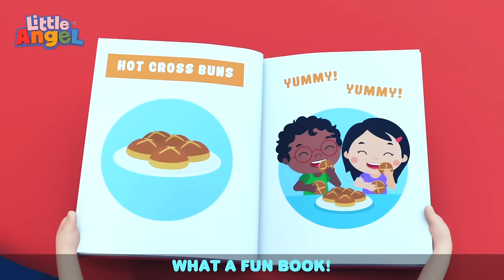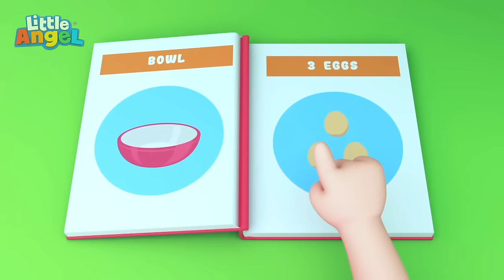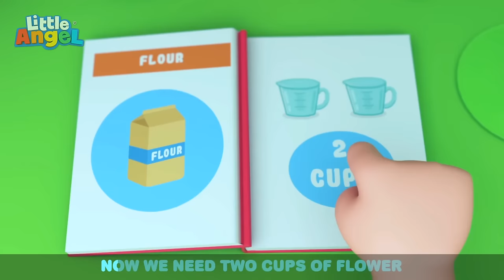No No I Don’t Want The Seatbelt | Baby John's Car Song | Best Cars & Truck Videos for Kids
Baby John doesn't want to wear his seat belt on a car ride. Mr. Dino doesn't wear a seat belt and gets hurt! Baby John now sees the importance of always buckling up in this safety song for kids.

00:00 No No I Don’t Want The Seatbelt
03:35 If I was a Police Officer!
07:12 My Mom is a Superhero
10:48 Yes Yes Fruits Are Good For You
14:52 My First Camper Road Trip
18:58 Friends Song
22:53 Playtime At School (Skipping The Rope)
26:49 Hot Cross Buns
29:47 This Is The Way (I Get Dressed By Myself)

Song Lyrics
You have to wear wear wear,
always wear your seatbelt
You will be safe safe safe,
when you wear your seatbelt
No Never No No No unbuckle your seatbelt

Let’s keep you safe safe safe and buckle up
Every time you go go go riding on your stroller

Let’s keep you safe safe safe and buckle upYou have to wear wear wear,

Let’s keep you safe safe safe safe in
always wear your harness
Every time you go go go in a really crowded place
No Never No No No unbuckle your harness